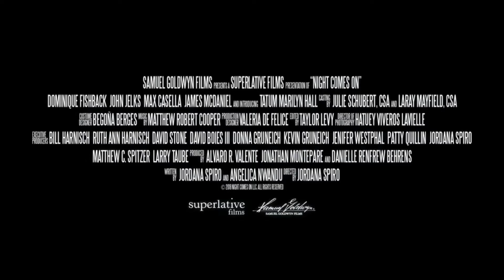Night Comes On Trailer #1 (2018)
Angel LaMere is released from juvenile detention on the eve of her 18th birthday. Haunted by her past, Angel embarks on a journey with her 10 year-old sister to avenge her mother's death.